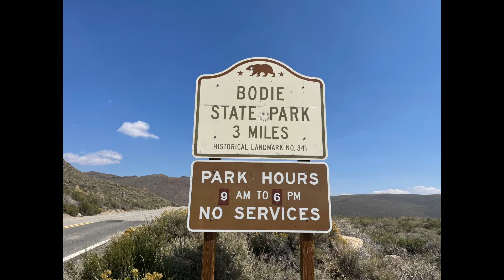Images From the Leica Q2 and Leica M6 at Bodie State Historic Park!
I travelled to Bodie State Historic Park with my Leica Q2 and Leica M6.  Located on Highway 395 on the Eastern slope of the Sierra Nevada's, Bodie is an old mining town that has been preserved and is run by California State Parks.

My Gear
Leica Q2.
Thumb Grip
SD Card
SSD Hard Drive
Fuji X-T4